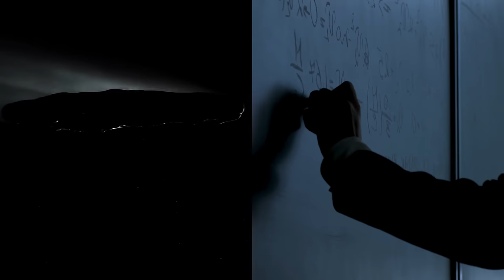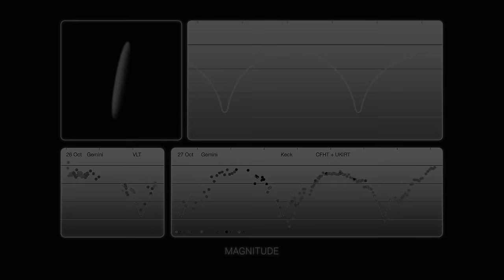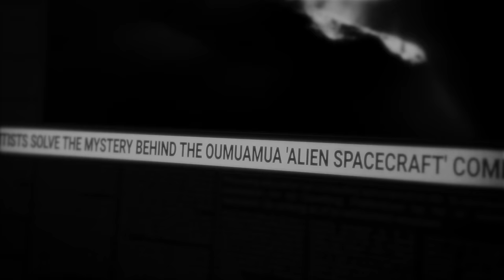Scientists Finally Unravels Secrets of the Oumuamua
After years of speculation and intense study, scientists have made groundbreaking discoveries about Oumuamua, the mysterious object that has captivated the astronomical community and the public alike. Once thought to be an interstellar comet or asteroid, new research sheds light on its true nature, challenging our understanding of celestial phenomena and opening the door to new possibilities of what lies beyond our solar system. This video dives deep into the latest findings, exploring how Oumuamua's unique properties and trajectory defy conventional classification and what this means for future interstellar exploration.